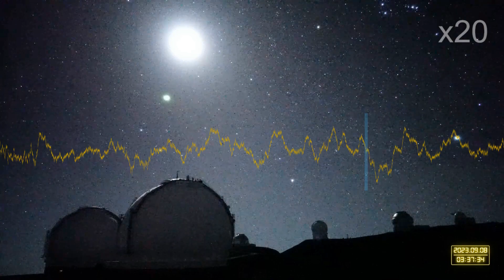Observing how the camera moves at Subaru Telescope, Hawaii.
The Subaru Telescope in Hawaii has a 24/7 live stream of the night sky.  The camera that records these videos is mounted on the outside of the Subaru Telescope building.  The image is usually perfectly still but can sometimes move a little.   Movement of the camera may sometimes be due to high winds, or the effect of people working nearby the camera mounting.

In this video a building on the horizon is tracked and the number of pixels that the image seems to move up and down is recorded.  The deflection for the whole video is plotted on a graph.  As the video plays a blue cursor moves to indicate how much deflection was seen at each frame in the video.

The video plays at x20 speed, and loops over the area where the largest deflection is seen.  If you look closely you can see the buildings in the foreground wobble in time with the peaks and troughs of the graph.

Movement of a few pixels in either direction over several seconds does not seem to impair the detector we use.

We use Blender's image tracker to record the movement of the small structure (lower orange circle).  The tracker performs sub-pixel detection, and is very sensitive to momentary lighting changes.  In reality the deflection up and down was much more than the deflection left to right, so we exaggerated the movement of the yellow disc from left to right so that we could indicate the  movements.

Thanks to:

Subaru Telescope
NAOJ
Asahi Shimbun